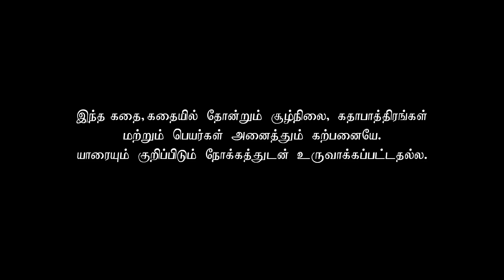Azhagu - Tamil Serial | அழகு | Episode 279 | Sun TV Serials | 18 Oct 2018 | Revathy | Vision Time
Azhagu Tamil Serial latest Full Episode 279 Telecasted on 18 October 2018 in Sun TV. Azhagu Serial ft. Revathy, Thalaivasal Vijay, Shruthi Raj and Aishwarya in the lead roles. Azhagu serail Produced by Vision Time, Directed by ON Rathnam, Dialogues by Jagan.

Azhagu serial deals with the nuances of love between a husband (Thalaivasal Vijay) and wife (Revathi), even though they have been married for decades, and have successful and very strong individual personas.